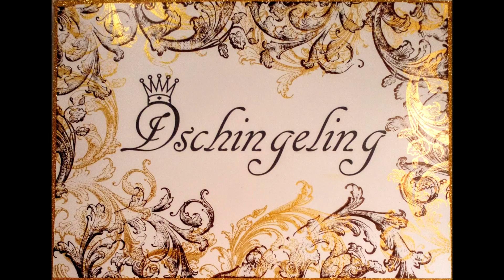Anleitung luxuröse Deko Eier – Instructions luxurious decoration eggs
Materialliste siehe weiter unten...Anregungen, Kritik und Fragen können gerne in den Kommentaren gepostet werden. Bitte folgt mir auch auf Instagram und Facebook (links im Seitenbanner)
See the material list below ... Suggestions, criticism and questions are welcome to be posted in the comments.

Materialliste: unbezahlte und unaufgeforderte Werbung
-kleine Glaskerzenständer, 10 und 15cm hoch von TEDI, oder aus dem 1€ shop
-Plastikeier 10 und 12 cm, geht auch aus Styropor oder Pappmaché
-Bonding Primer (Haftgrund) von Pentart
-Pigment fix und Metallpigmente „gold“ von Pentart
-Krakelier Medium  und Kreidefarben (Softfarben) von Pentart (hier: country green, creme weiß und purpur)
-diverse Deko nach Wahl

-Hinweis: alle hier verwendeten Materialien gibt es in ähnlicher und gleicher Form von anderen Herstellern. Jeder kann die Materialien verwenden, die er hat und können nach Belieben ausgetauscht werden

Material list: unpaid and unsolicited advertising
-small glass candlesticks, 10 and 15cm high from TEDI, or from the 1€ shop
-Plastic eggs 10 and 12 cm, also made of styrofoam or papier-mâché
-Bonding Primer from Pentart
-Pigment fix and metal pigments "gold" from Pentart
-Crackle medium and chalk colors (soft colors) from Pentart (here: country green, cream white and purple)
- Various decorations of your choice

-Note: all materials used here are available in a similar and identical form from other manufacturers. Everyone can use the materials they have and can be swapped out at will